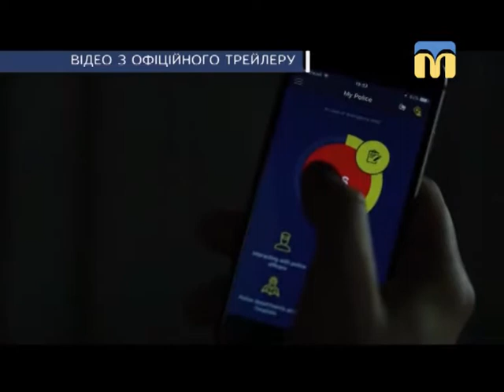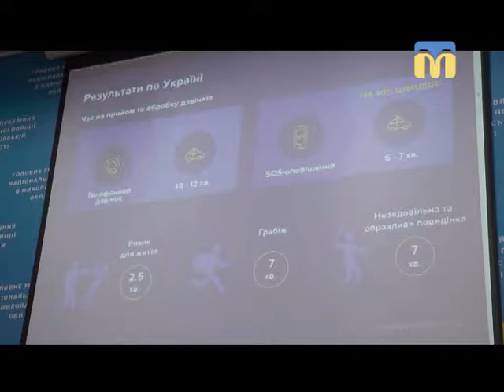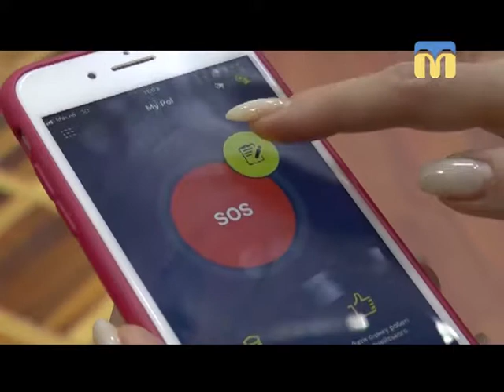17.08.2018. Новини. 07:30